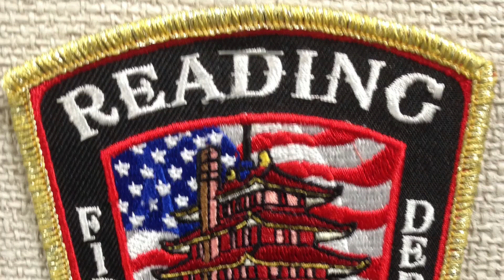Reading Fire Department Old Ladder 1 & New Car 5 Responding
Reading Fire Department Old Ladder 1 And New Car 5 Responding To a Fire Alarm at Reading Auto body in the south part of Reading, PA.